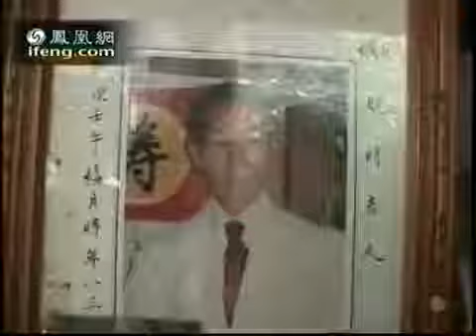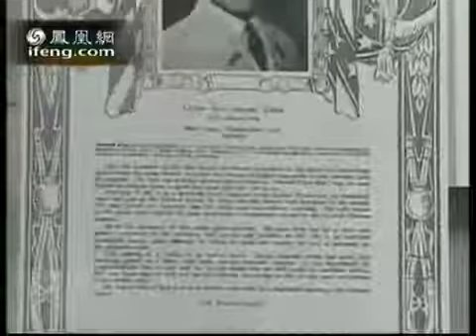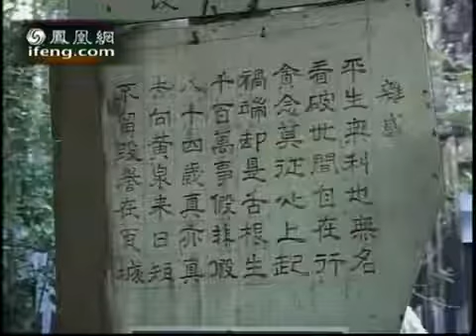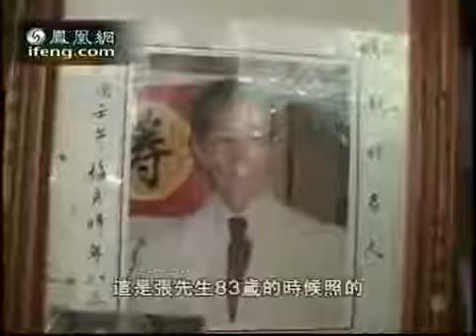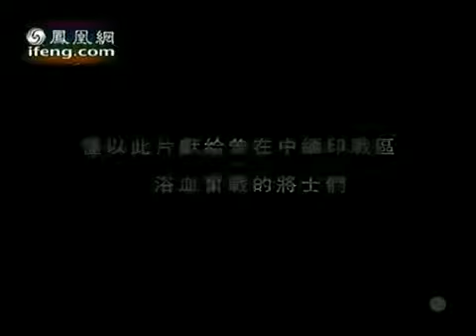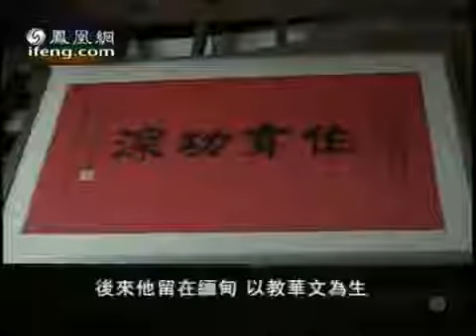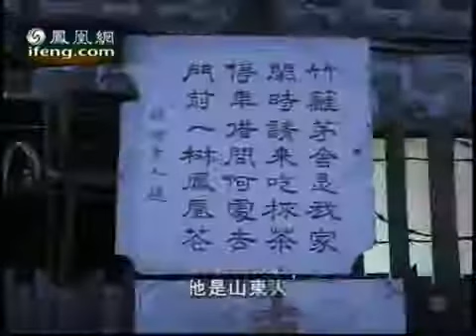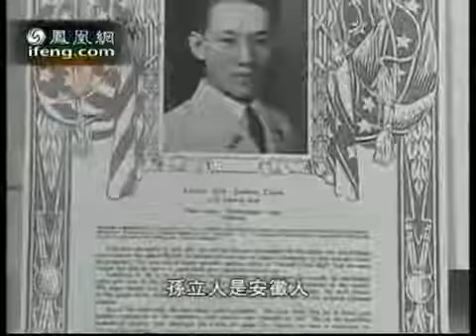凤凰大视野 - 中国远征军